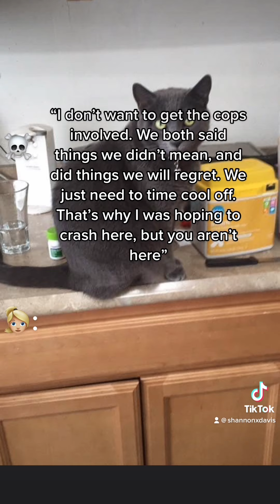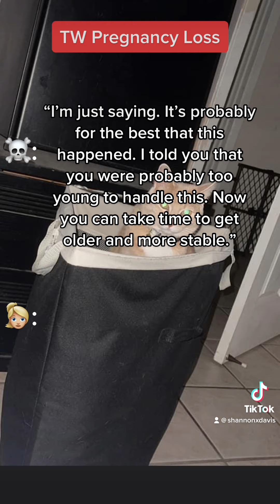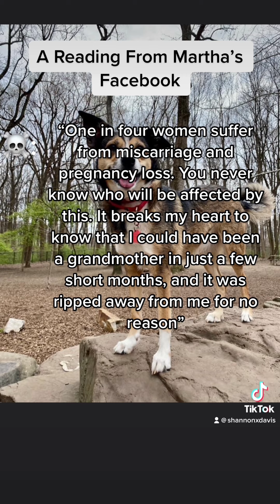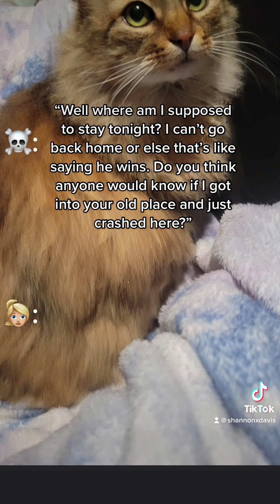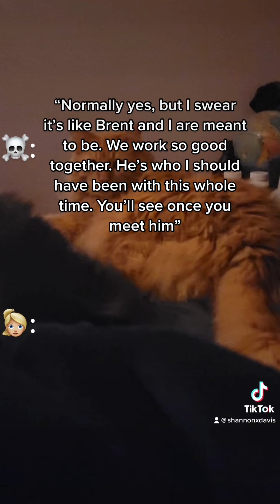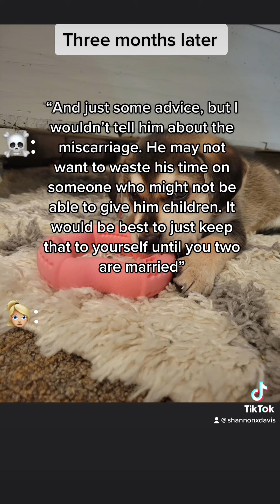Rachel and Martha part 5